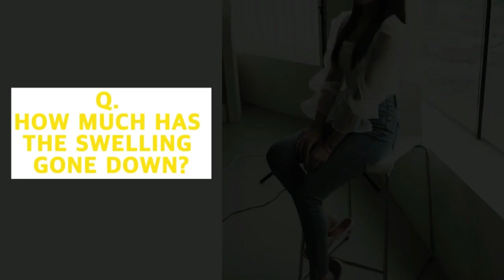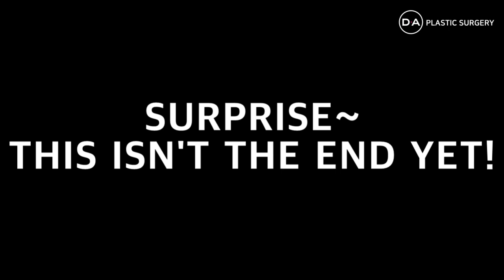From a Peanut-Shaped Face To an Egg-Shaped Face! [Korean Plastic Surgery] EP 02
Real Plastic Surgery Case from DA Plastic Surgery Clinic!!
Jayun always hated her peanut-shaped face. After her surgery, she is very satisfied with her egg-shaped face! Let's take a look at how her appearance has changed!
00:00 Intro
00:12 Interview Q1: How much has the swelling gone down?
00:29 Interview Q2: Do you see improvement in the facial part which was your biggest complex?
01:11 Interview Q3: How is the result of your nose surgery?
01:40 Interview Q4: What type of care did you get from the hospital after the surgery?
02:09 Interview Q5: How has your face shape changed?
02:29 Interview Q6: In our last interview, you said you want to become 5 times prettier, what do you think?
02:50 After Surgery Transformation Process
03:06 Before and After Surgery
03:27 Bonus Video: 3 Months After Surgery
Absolute Satisfaction .
VIP hospital .
We will always be ready for your visit .
DA Plastic Surgery Clinic Working Hours:
Weekdays AM 9:30~PM 7:00
Saturday AM 9:30~PM 5:00